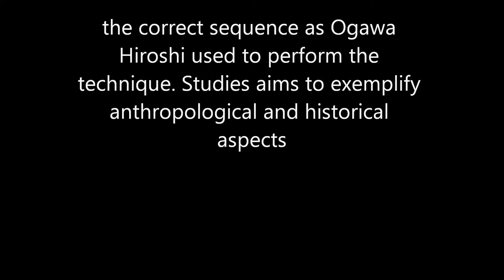Ogawa Ryu - Tokubetsu no Jugyou - HebiGan no Den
Jujutsu Hebigan no Den explanations, by Luis Nogueira